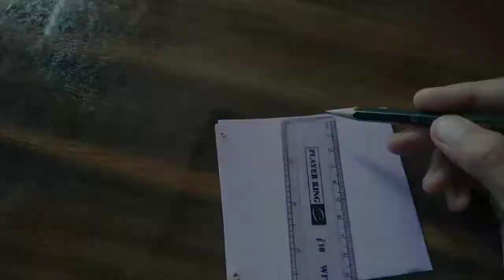How to make infinity cube | diy fidget toy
Musician: @iksonmusic